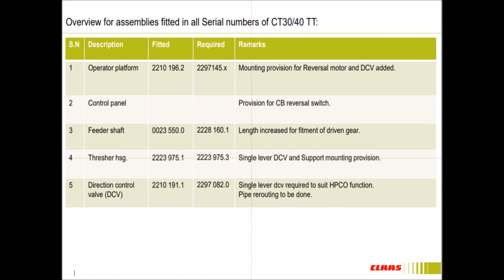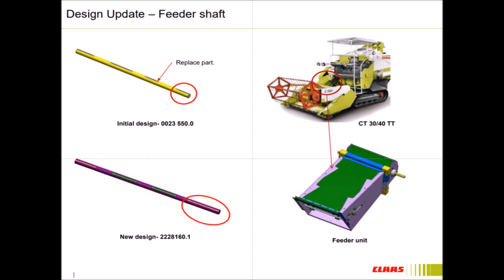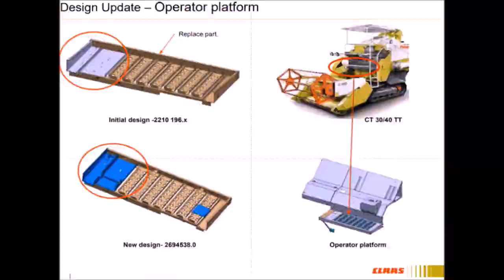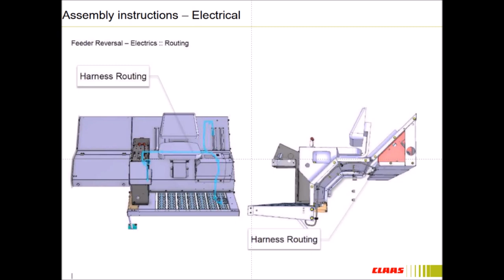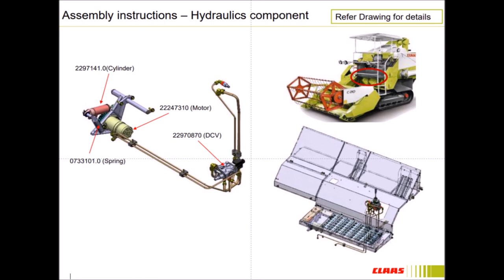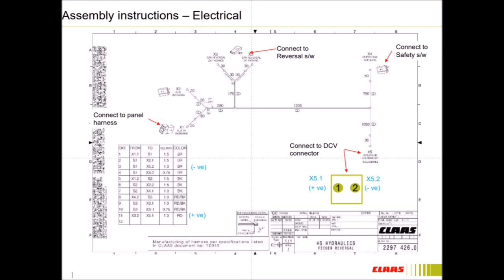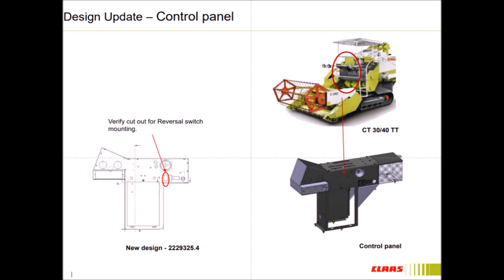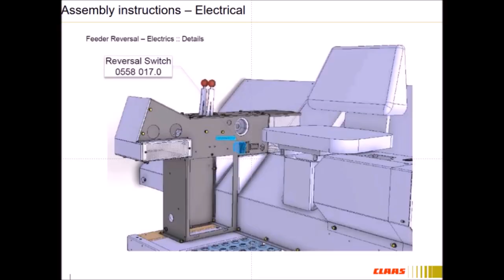Feeder reversal for CROP TIGER TERRA TRAC harvester.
Watch this video to understand the method of installing Feeder Reversal on your CROP TIGER TERRA TRAC harvester.